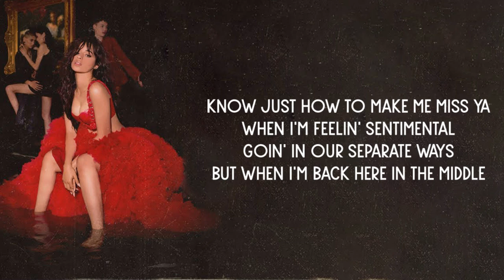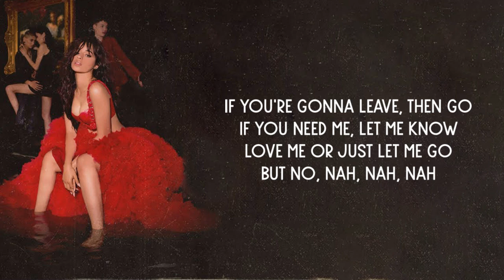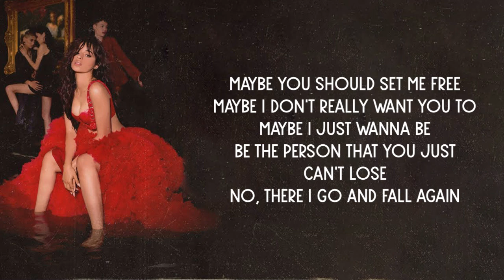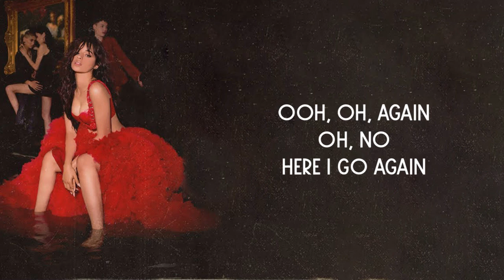Camila Cabello - This Love (Lyrics)